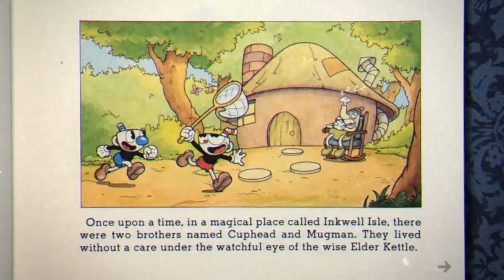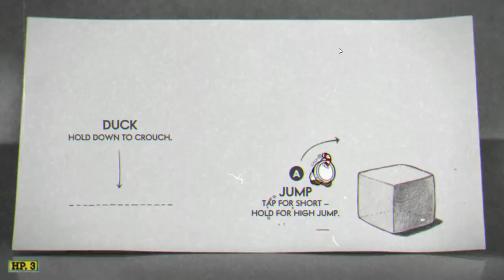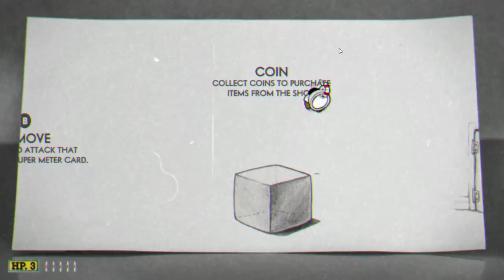Cuphead 1 - E a s y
And the obligatory Cuphead series! Yay!